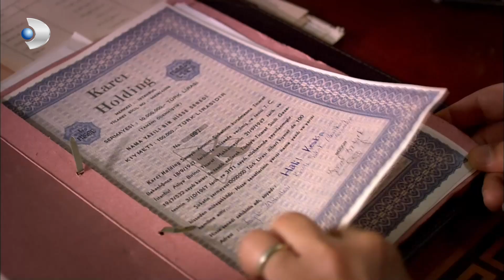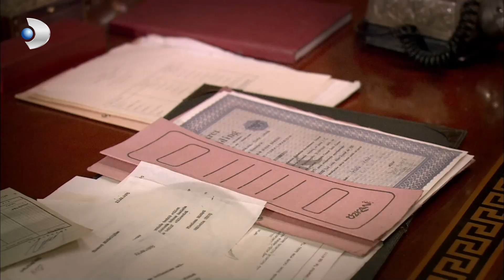Ali Kaptan İş Yerinde Terfi Aldı! | Öyle Bir Geçer Zaman Ki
Hikaye; 1967 yılında, İstanbul’un eski semtlerinden birinde başlayan ve günümüze kadar sürecek olan bir zamanı dilimini içerir. İzleyenleri, 60’lı yıllardan günümüze uzanan acı-tatlı, kimi zaman hüzünlü ama umudun da eksik olmadığı derinden etkileyecek olan dönem dizisi.

Oyuncular 👇🏼
Erkan Petekkaya - Ayça Bingöl - Wilma Elles -
Yıldız Çağrı Atiksoy - Aras Bulut İynemli - Farah Zeynep Abdullah -
Emir Berke Zincidi - Meral Çetinkaya - Mete Horozoğlu -
Orhan Alkaya - Mehmet Gürhan - Zeyno Eracar -
Nilperi Şahinkaya - Dila Akbaş - Tolga Güleç -
Salih Bademci - Ferit Kaya - Simay Küçük -
Sercan Badur - Yeliz Kuvancı - Şenay Aydın

Öykü ve senaryo: Coşkun Irmak / Yönetmen: Zeynep Günay Tan